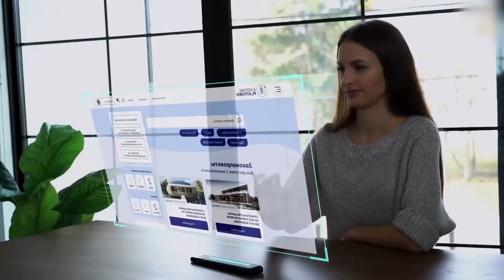Sociedad Creativa| ¿Cuál será la garantía de que nadie podrá imponer su voluntad a la gente?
"Hoy en día, no hay bestia más terrorífica en el planeta Tierra que un ser humano. Los tiburones matan una media de 10 personas al año, los cocodrilos - 1.000 personas al año, y una sola persona hoy en día es capaz de matar a cientos de miles de personas al año. Ahora, las tecnologías “El Ojo de Dios” y “Vajra” permitirán identificar incluso a quienes están detrás de las personas que dan tales órdenes, y eliminar toda la cadena.
Las tecnologías “El Ojo de Dios” y “Vajra” en la Sociedad Creativa son la principal garantía de que nadie podrá imponer su voluntad a la gente. El poder nunca le será arrebatado a la humanidad bajo ninguna circunstancia. Si las tecnologías “El Ojo de Dios” y “Vajra” se utilizan en la Sociedad Creativa, donde la vida humana es una prioridad absoluta, servirán para el bien de la gente. Pero si estas mismas tecnologías se utilizan en el formato consumista, donde la vida humana no vale nada, esto conducirá inevitablemente a un régimen totalitario global.
¿Por qué? Porque un estado, una empresa o una persona que posea esta tecnología, con sólo pulsar un botón o incluso con una orden mental, podrá dar la orden de destruir todos los ejércitos del mundo, no importa si se trata de un objeto o de miles de millones de personas. Y lo más aterrador es que nadie será capaz de resistirse a esto. Porque estas tecnologías funcionan con energías
que no se pueden blindar. Es sencillamente imposible esconderse de ellas, del mismo modo que es imposible determinar de dónde proceden estas señales.
La introducción de tal tecnología en el formato consumista es altamente indeseable, porque sería fatal para todos. Nos llevaría a una esclavitud planetaria, donde una persona o un grupo de personas dictan su voluntad a todo el mundo." Fuente: Foro Internacional en Línea. Crisis global. Hay una salida. emitido por creativesociety.com el 22 de abril de 2023